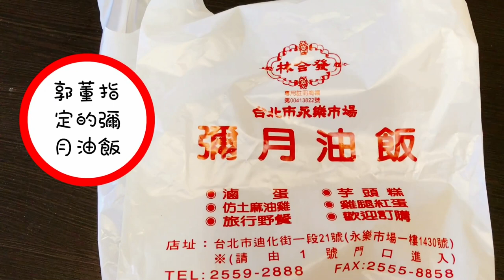北部四家人氣彌月油飯(太子/林合發/吉贊/冊子)試吃大會 l 懷孕生產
懷孕來到後期其中一件重要的事就是準備彌月禮
小牛媽懷的是男寶寶
於是準備彌月油飯的時候
打算挑個台北幾家有名的油飯進行試吃
0:03吉贊油飯
0:33冊子油飯
2:29太子油飯.林合發油飯